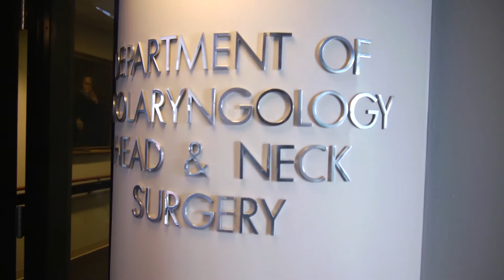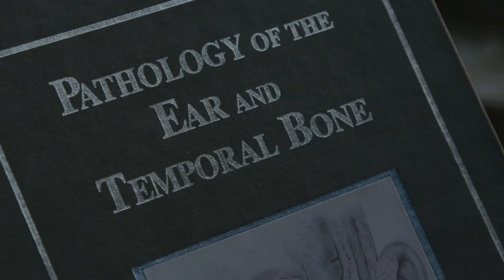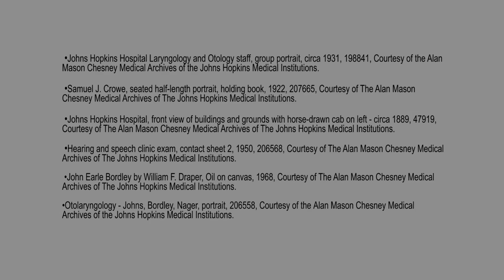100 years -- Johns Hopkins Otolaryngology-Head and Neck Surgery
The Johns Hopkins Department of Otolaryngology-Head and Neck Surgery is celebrating 100 years of expert patient care, education and research innovation.  Founded in 1914 by Dr. Samuel Crowe, the department has grown from a small group of ear, nose, and throat physicians to an international leader in otolaryngology and head and neck cancer care.